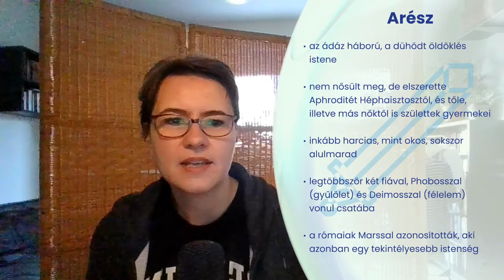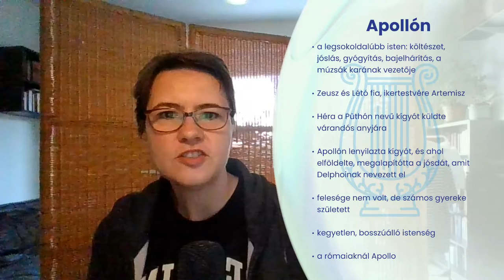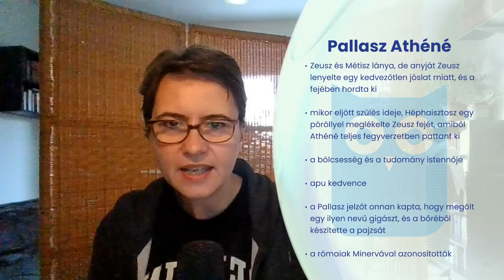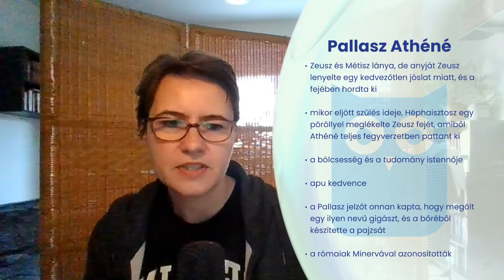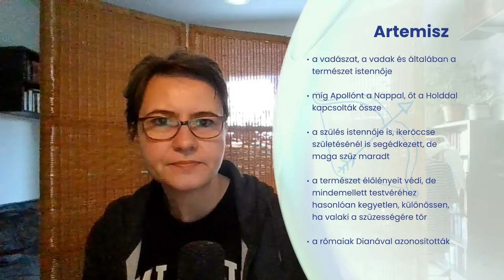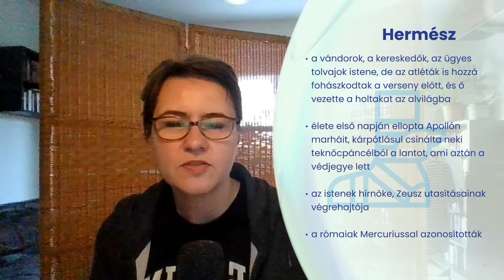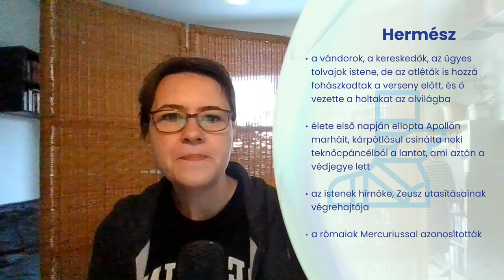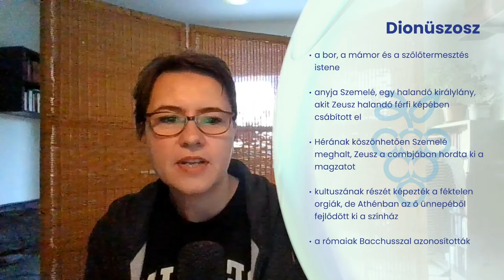A görög mitológia főbb istenei 2. - Zeusz gyermekei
00:00: Bevezetés; Héphaisztosz
03:00: Arész
05:41: Aphrodité
08:24: Apollón
10:46: Pallasz Athéné
12:58: Artemisz
14:40 Hermész
16:36 Dionüszosz